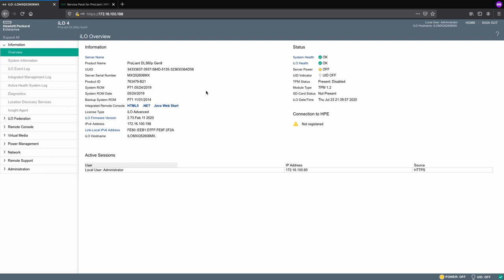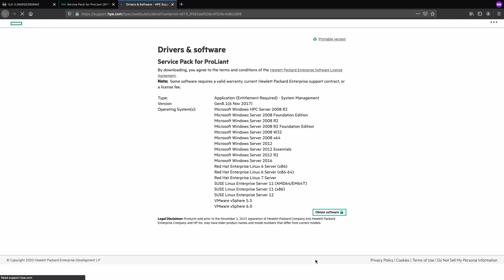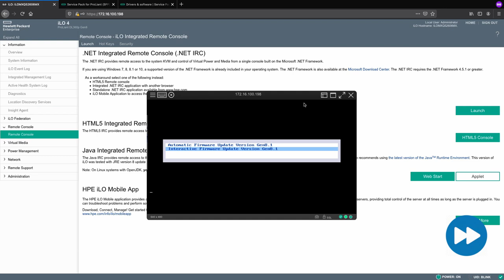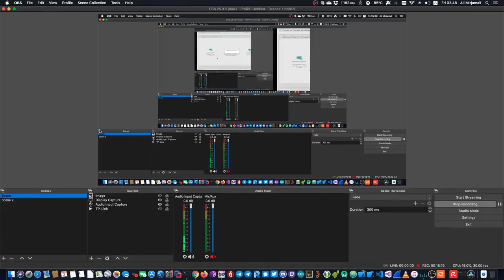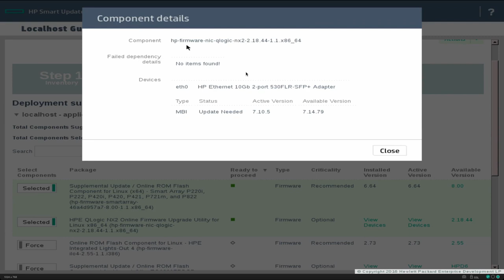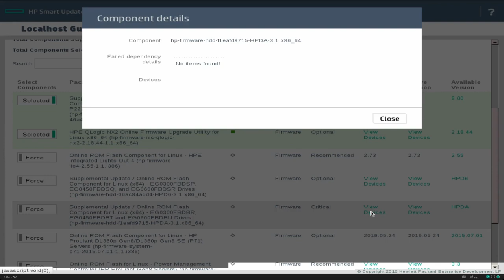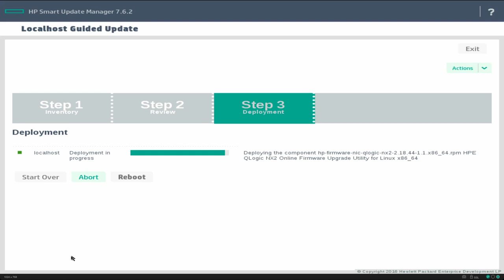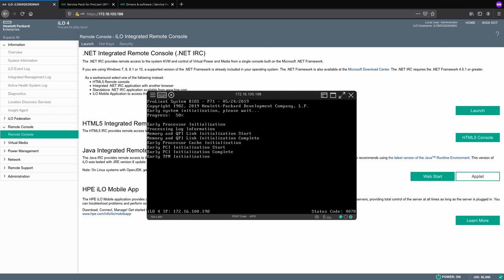سرورهای استوک اچ‌پی موجود در بازار ایران - قسمت سوم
در قسمت سوم ویدیو به توضیحاتی در خصوص آپگرید کردن تمامی فیرمورها و بایوس سیستم به کمک سرویس پک پرولیانت ارائه شده توسط اچ‌پی توضیح می‌دهم.